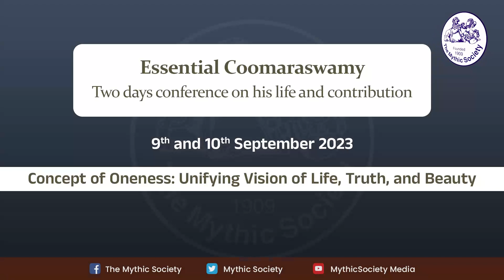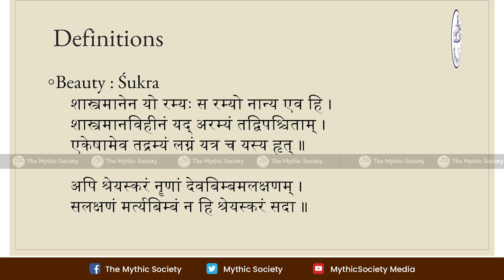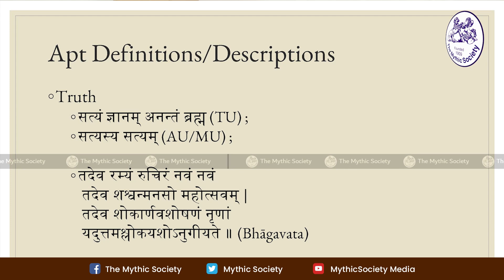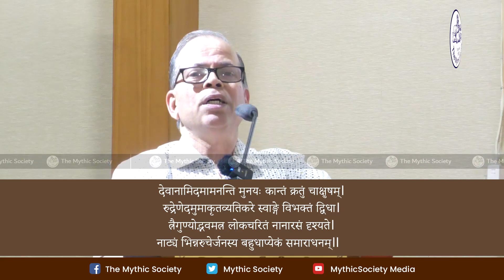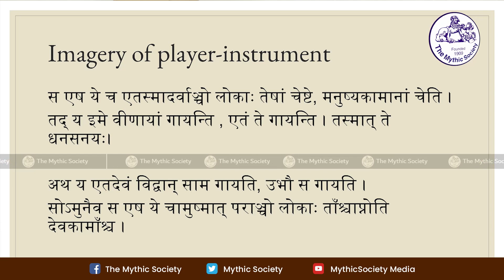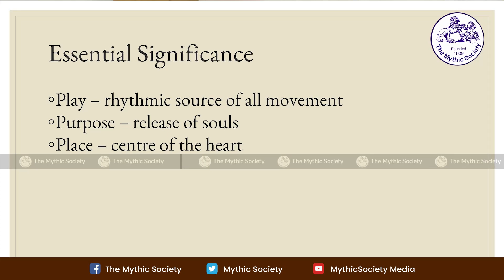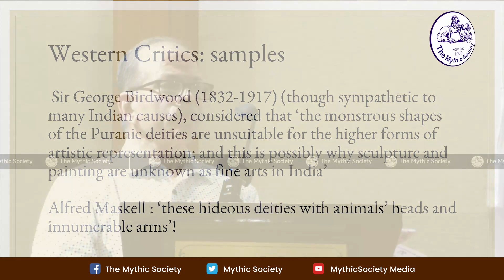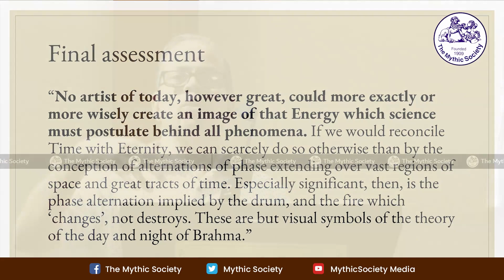Ananda Coomaraswamy's Concept of Oneness: Unifying Vision of Life, Truth, and Beauty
Prof. Kannan was SRSJM Chair Professor at IIT-Madras till recently.
A renowned scholar of Sanskrit, he has served as the Academic Director of Swadeshi Indology Conference Series (organised by Infinity Foundation India) and as the Director of Karnataka Samskrit University, Bangalore.
Amongst the various recognitions, he was conferred honorary DLitt by the Rashtriya Sanskrit Vidyapeetha, Tirupati, the title "Vidyānidhi" by HH Rangapriya Swamiji (Bangalore), and the International Merit Award for a paper on Machine Translation.
He has over 30 books and several journal papers to his credit - subjects of which span Vyakarana, Kavya, Ayurveda and Philosophy.